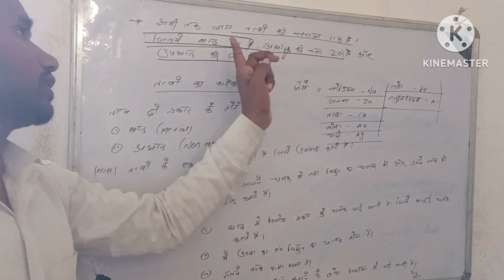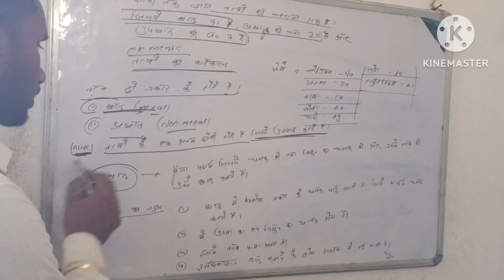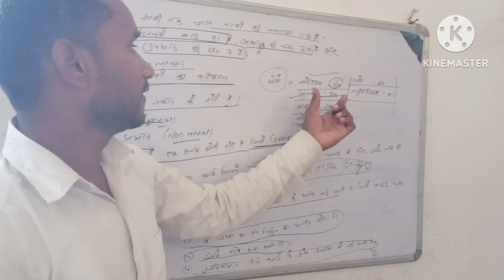metal and nonmetals basic concepts ke sath jarur dekhe questions kaha se puchha jata hai ,?